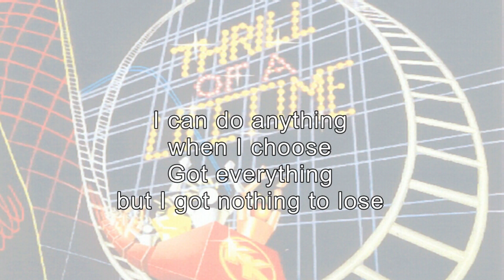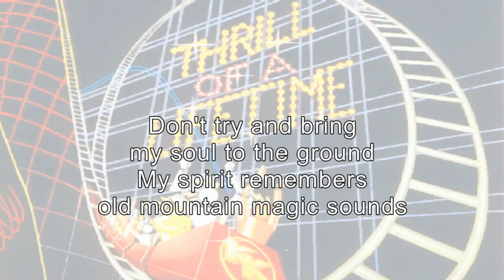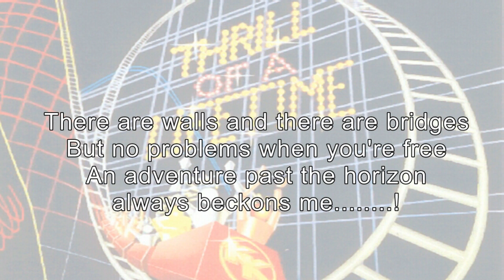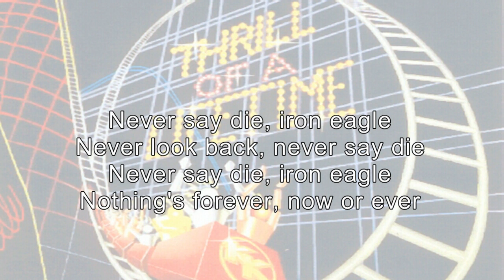King Kobra - Iron Eagle (Never Say Die) Karaoke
Sung by Mark Free (Marcie Free)